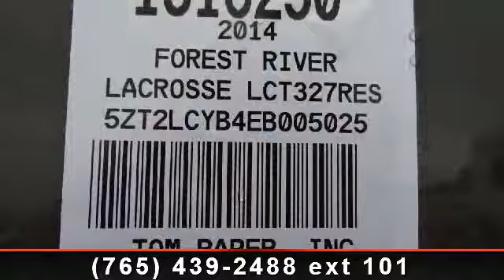2014 Prime Time Lacrosse - Tom Raper - Richmond, IN 47374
Take an interest in your better well being with this new 2014 Prime Time Lacrosse 327RES travel trailer. With over36 feet of length this champagne unit offers 3 slide outs and room for 4. Check out the rear living room and great featured amenities in this space today at your local Richmond RV sales location! , Advantage Pkg\r\nTouring Edition 4.0\r\nFree-standing Dinete  and  4 Chairs\r\nChampagne High Gloss Fiberglass\r\n15k A/c